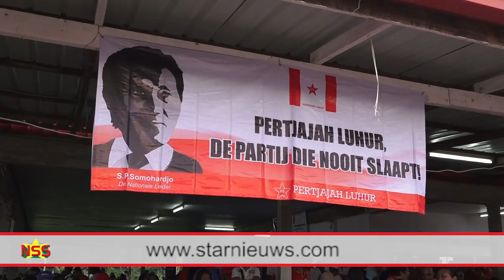Pertjajah Luhur kotst Sapoen uit de partij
De Pertjajah Luhur (PL) heeft zondag Raymond Sapoen uitgemaakt voor verrader van de eeuw, overloper, kontlikker, koepari en gepasseerd station. De bestuursleden hebben hun woede de vrije loop gelaten. Er is afgerekend met Sapoen tijdens een druk bezochte vergadering te Dessa in Wanica.